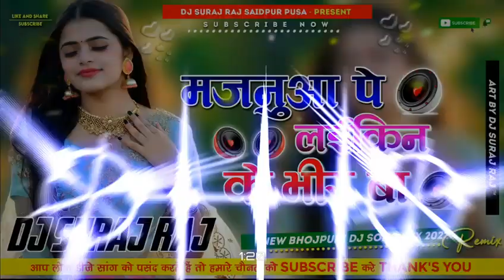Dj Suraj Raj ✓✓ Malaai Music Jhan Jhan Bass Hard Bass Toing MixHamra majanua ke laiki ke bhid ba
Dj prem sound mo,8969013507